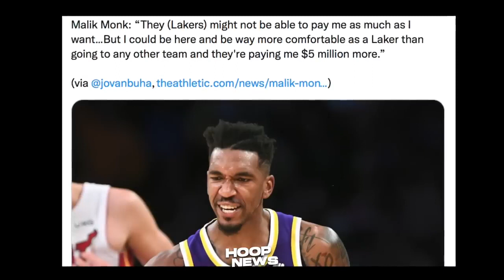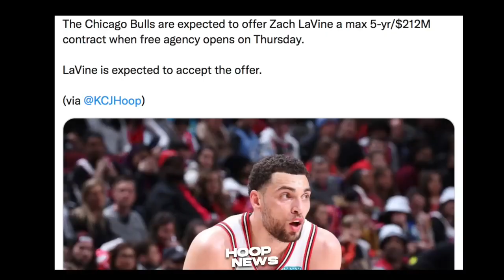Monk handa raw tulungan ang Lakers! Kontrata ni LaVine! GSW kay GP2!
This content is more about sports Highlights